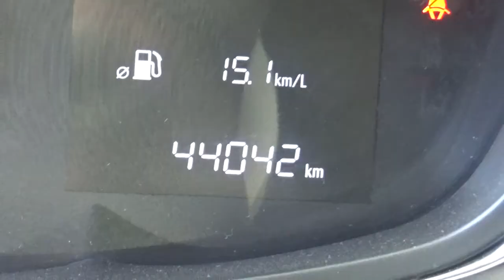Chevrolet / Spark / 2018 - JC432568